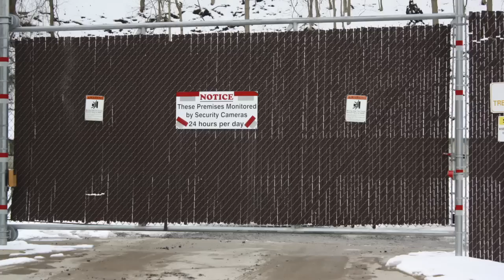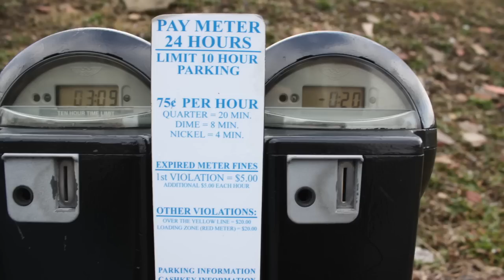Towing Disaster at WVU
This video tells a first hand story of a problem with towing at West Virginia University.